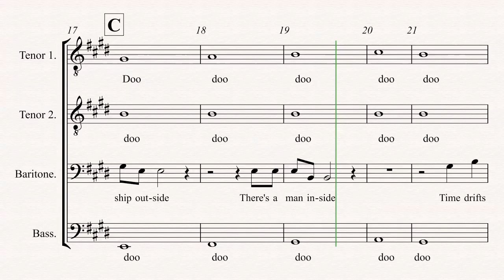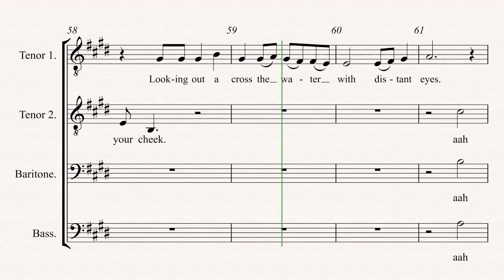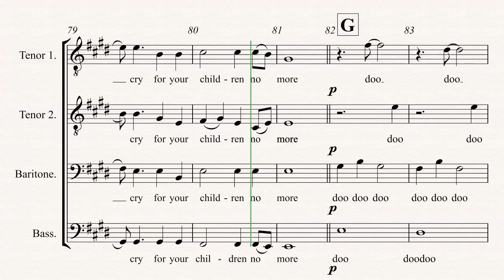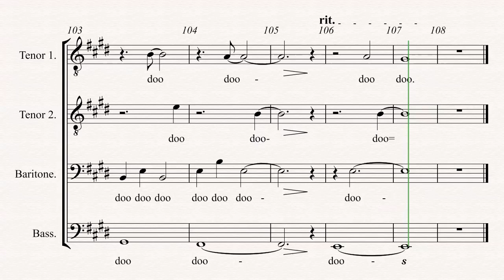Mother don't you cry for your children no more